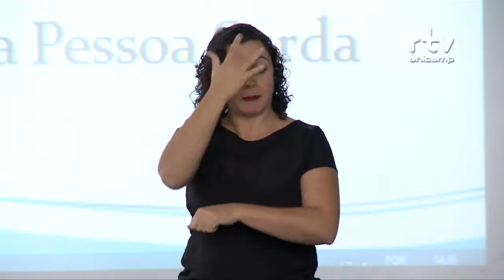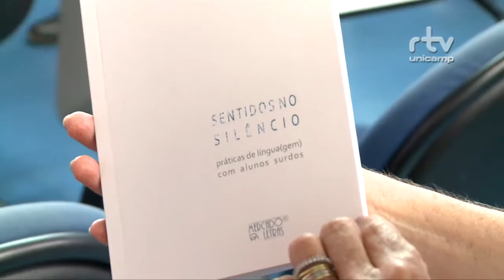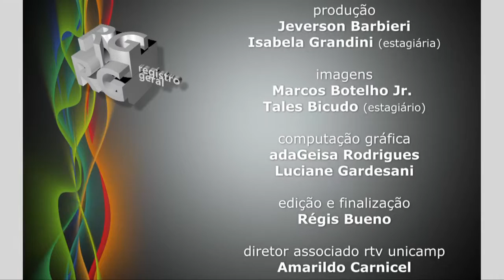Registro Geral - Setembro Azul dia do surdo